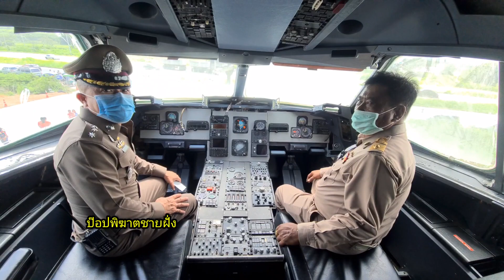ด่วน! สั่งปิดร้านกาแฟเครื่องบิน “COFFEE WAR” ปรับปรุง 6 วัน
***นายอำเภอสัตหีบ ลุยตรวจร้านกาแฟเครื่องบิน “COFFEE WAR” ปิดปรับปรุงพัฒนาระบบป้องกันโควิด 6 วัน

***จากที่เป็นกระแสโด่งดังของร้าน Coffee war ที่นำเครื่องบินแอร์บัสขนาดใหญ่ มาปรับพลิกโฉมเป็นร้านกาแฟ ตั้งอยู่ริมถนนสาย 331 ต.พลูตาหลวง อ.สัตหีบ จ.ชลบุรี ได้สร้างความแปลกใหม่ และถือเป็นแลนด์มาร์คแห่งใหม่ของเมืองสัตหีบ หลังเปิดตัวเพียงไม่กี่วัน ได้มีประชาชนนับหมื่นหลั่งไหลแวะเวียนกันเข้ามาเที่ยวชม ทำให้การจราจรบริเวณดังกล่าวแน่นขนัดตลอดทั้งวัน นอกจากนี้ ร้านกาแฟชื่อดังนี้ ก็ยังมีผู้คนมาถ่ายภาพ เผยแพร่ในสื่อโซเชียลอย่างแพร่หลาย

***ล่าสุด เวลา 10.30 น.วันที่ 22 มิ.ย.63 นายอนุชา อินทรศร นายอำเภอสัตหีบ พร้อมด้วย พันจ่าเอก วิษณุ โตสมบัติ นายกอบต.พลูตาหลวง พ.ต.อ.วุฒิพงษ์ สมใจ ผกก.สภ.พลูตาหลวง และนางดลนภา สุขสวัสดิ์ นักวิชาการสาธารณสุขชำนาญการ ร่วมลงพื้นที่ตรวจสอบระบบมาตรฐานการป้องกันการแพร่ระบาดเชื้อไวรัสโควิด-19 ของร้าน Coffee war 331 โดยมี พลเรือตรี สุทธิพงส์ บุญลอย อดีตข้าราชการกองทัพเรือ ผู้บริหารจัดการร้านกาแฟ ได้นำคณะเข้าตรวจพื้นที่ และเยี่ยมพูดคุยกับนักท่องเที่ยวที่มาใช้บริการ เพื่อรับฟังความคิดเห็น หาแนวทางที่ดีไปสู่การดำเนินกิจการ

***นายอนุชา อินทศร กล่าวว่า จากกระแสความโด่งดังของ เครื่องบินกาแฟ ที่ถือเป็นสถานที่ท่องเที่ยวแลนด์มารค์แห่งใหม่ ที่อยู่ในช่วงระหว่างทดลองเปิด ได้รับความนิยมจากผู้คนทั่วประเทศอยู่ในขณะนี้ ด้วยความห่วงใยในสถานการณ์การแพร่ระบาดเชื้อไวรัสโควิด-19 ที่ยังอยู่ในระหว่างการควบคุมโรค ซึ่งจากการตรวจสอบพบว่า ทางร้าน มีมาตรการเพียงการตรวจวัดอุณหภูมิ และบริการเจลล้างมือ เท่านั้น จึงมีสิ่งที่ต้องปรับปรุงดำเนินการหลายอย่าง อาทิ การจัดระยะห่าง การจัดคิวล่วงหน้า ป้องกันการแออัด การควบคุมจราจรที่จอดรถ ติดตั้งระบบเช็คอินผ่านแอพ ไทยชนะ เพื่อบันทึกข้อมูลลูกค้า และเพิ่มจำนวนพนักงานผู้ดูแล

***ภายหลังการตรวจสอบ ทางหน่วยงาน และฝ่ายผู้ประกอบการ ร่วมประชุมหาข้อสรุป ต่างเห็นพ้องต้องกันให้ทางร้านทำการปิดปรับปรุง ระหว่างวันที่ 23 – 28 มิ.ย.63 รวมระยะเวลา 6 วัน เพื่อปรับปรุงมาตรฐานการป้องกันไวรัส และแนวทางการให้บริการ นำไปสู่การเป็นร้านกาแฟที่มีมาตรฐาน และมีระบบจัดการที่ดีเยี่ยม ไม่ส่งผลกระทบสร้างความเดือดร้อนต่อประชาชน

***ณัฐภูมินทร์ ปานรักษ์ อ.สัตหีบ จ.ชลบุรี 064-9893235